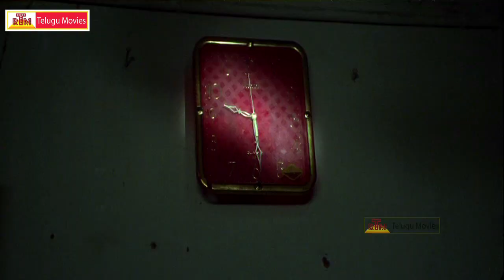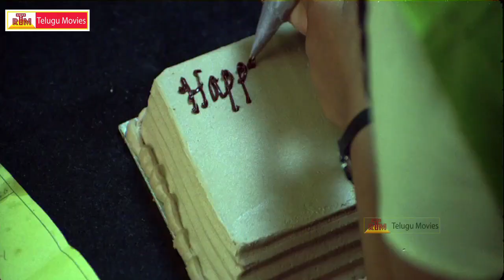Doravari Satram - Telugu Full Length Movie Part-1 - Dileep, Meera Nandan